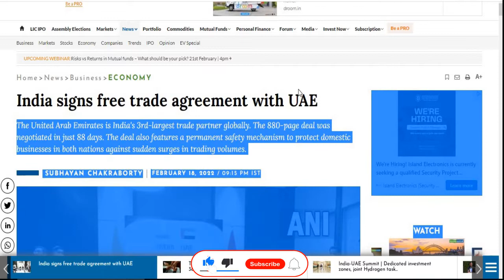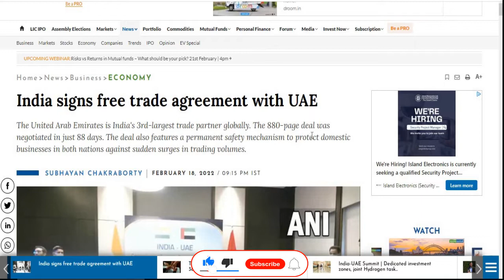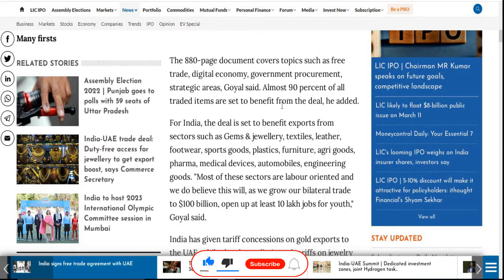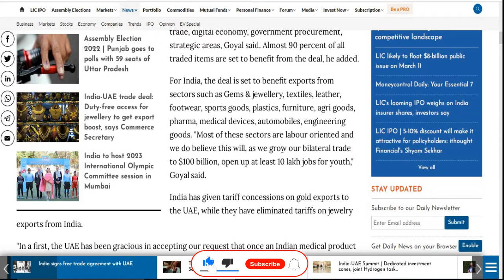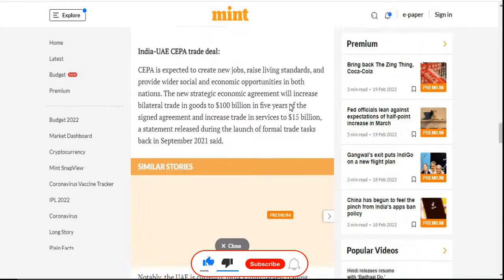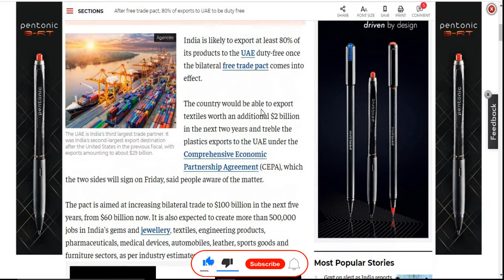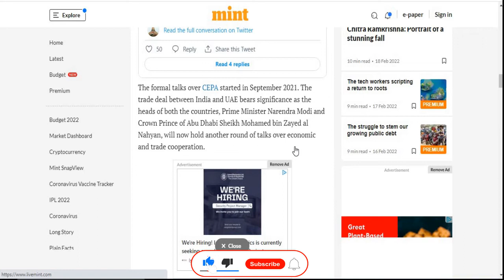India signs free trade agreement with UAE 2022 || News Par View || बाजार के लिए आई अच्छी खबर